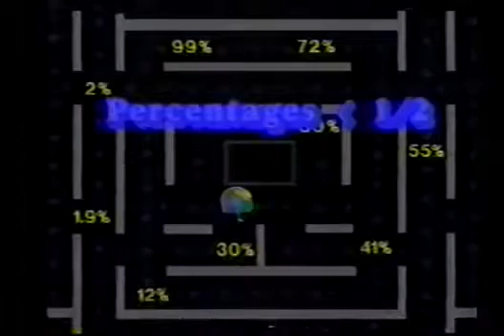Square One TV - Mathman: Percentages That Are Less Than 1/2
Mathman's mission is to eat all the numbers that are less than 1/2. If he gets one wrong Mr. Glitch will eat him up. The ending of this one is my favorite!